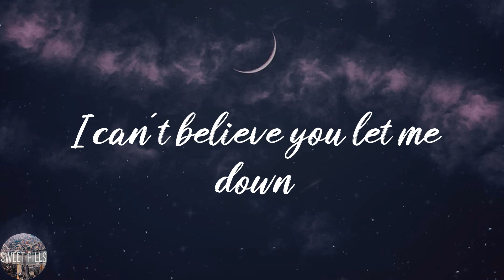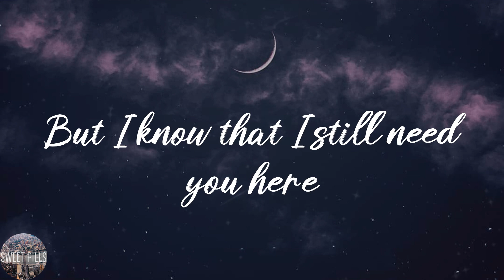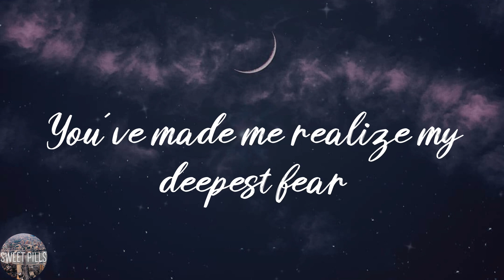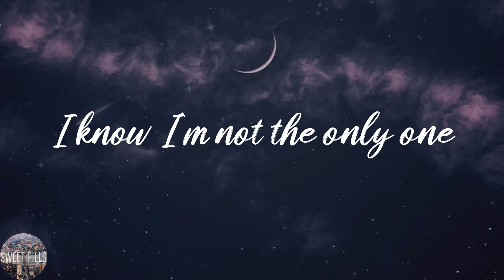Sam Smith - I'm Not The Only One (Lyric Video)